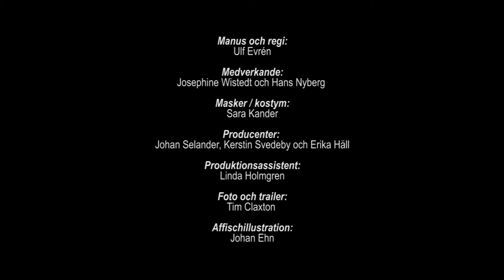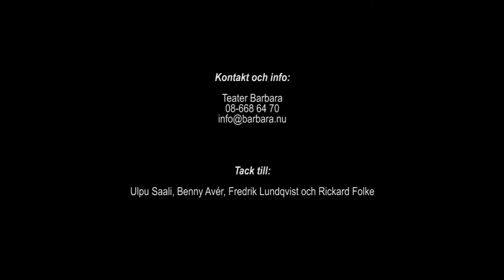Lilla Odysséen reportage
Ulf Evrén har regisserat och Hans Nyberg och Josephine Wistedt spelar i vår klassrumsföreställning för mellanstadiet. Premiär hade den lördag 6 september 2014. Nu spelar vi för fullt på Scenen Pipersgatan 4 och strax på Medelhavsmuseet i Stockholm.

Med berättelsen om Odysseus irrfärder vill vi återknyta till myterna och deras kraft att engagera och göra erfarenheter giltiga för vår egen tid. Odysséen handlar om att inte ge upp sin kärlek, att kastas runt av ödet, leva som flykting och tvingas lita till andras godhet – att slåss för sitt liv. Odysséen handlar om att finna sin plats i en värld som skakas av krig och flyktingströmmar. Odysséen handlar om oss.

För mer information kontakta Erika Häll, producent:
erika(at)barbara.nu